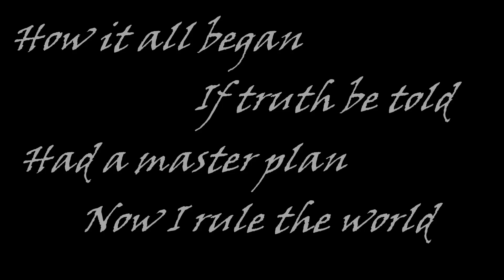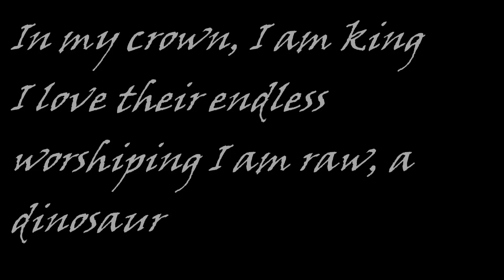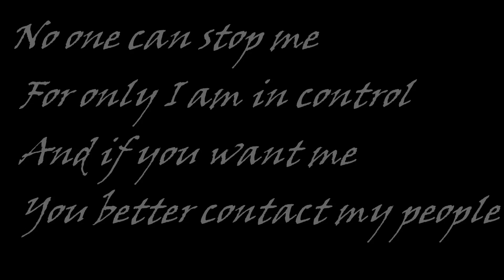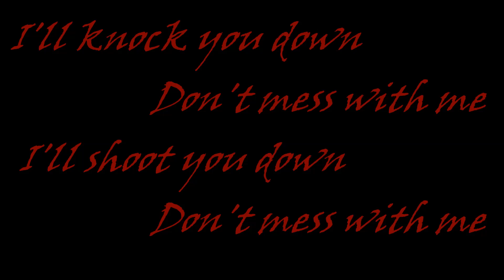Don't Mess with Me - Temposhark (lyrics)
My first Video  I think i did a good job but you guys to say, tell me a song ill try to do it next.